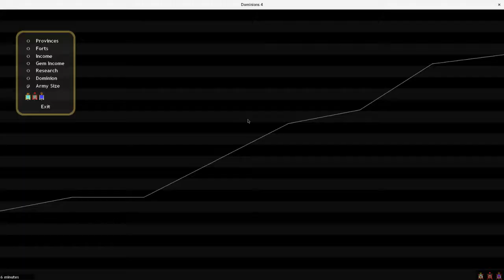JomonCWH Turn 8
Dominions 4 Game
Late Age Jomon
Worthy Heroes